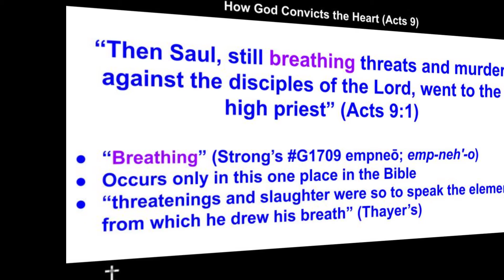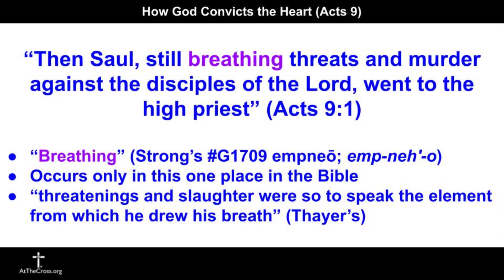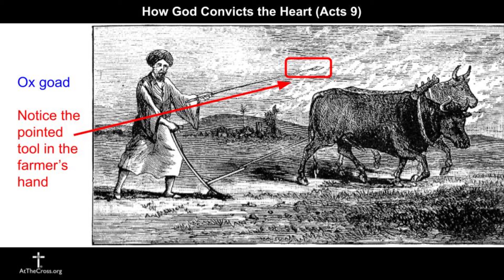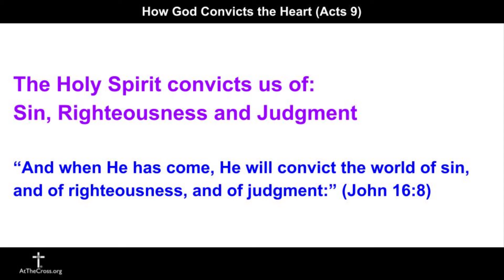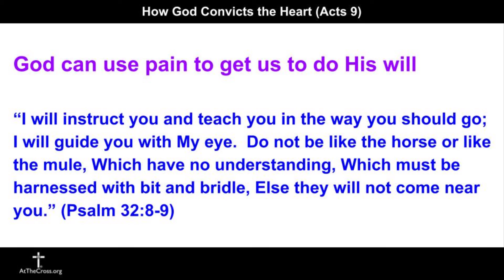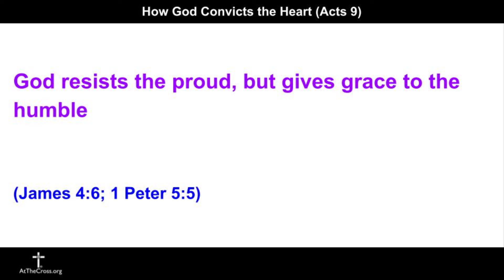Discerning God's Voice - How God Convicts the Heart - part 1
Want to learn to discern God's voice and how to hear from God? Listen to this for help to find out!

As we start up each day, it’s important to spend enough quality time with the Lord.

We should prioritize learning about discerning God’s voice and how He speaks to the heart.

Many times, it’ll be God’s spiritual peace that leads you down His path (Colossians 3:15). Know that your flesh – your will – is going to likely fight with the will of God!

Learn to detect His peace, as the peace of God is uniquely different from “peace” found in the world.

Here’s what Jesus said in John 14:27. “Peace I leave with you, My peace I give to you; not as the world gives do I give to you. Let not your heart be troubled, neither let it be afraid.”

But sometimes the leading of the Lord can seem like a prodding to the heart.

Some call this a “goading.” Think of the farmer poking the ox with a goad. (see the picture above)

Saul of Tarsus needed to learn this, but wasn’t able to in the early stages of his life.

Good thing that God wants us to learn from Saul’s example!

1Then Saul, still breathing threats and murder against the disciples of the Lord, went to the high priest
2and asked letters from him to the synagogues of Damascus, so that if he found any who were of the Way, whether men or women, he might bring them bound to Jerusalem.
3As he journeyed he came near Damascus, and suddenly a light shone around him from heaven.
4Then he fell to the ground, and heard a voice saying to him, “Saul, Saul, why are you persecuting Me?”
5And he said, “Who are You, Lord?”  Then the Lord said, “I am Jesus, whom you are persecuting. It is hard for you to kick against the goads.”
(Acts 9:1-5)

Unfortunately, Saul wasn’t discerning God’s voice just yet.

Later on, we know that Saul became Paul the Apostle. And as Paul greatly teaches the church, he of course was able to wonderfully illustrate how God speaks to our hearts.

But at this stage of Saul’s life, notice that he had to first go through incredible heartbreaks. Just like many of us seem to go through as well!

Saul misinterpreted the Spirit’s conviction upon his heart. As a result, he found himself fighting against God.

Even killing Christians! And guess what? Verse 1 teaches us that he liked it. It fueled Saul’s rage.

Just as Saul needed to humble his own heart, we need to humble ourselves before God as well.

Praise the Lord that He gives us a wonderful peek into the inner workings of the human heart here in Acts 9:5.

He tells Saul, “It is hard for you to kick against the goads.”

I’ve been there! How about you?

So as you go about your day, don’t kick against the goads!

Allow God to not only speak to you, but to lead you.

Obey the goading of God upon your heart! Don’t kick against the work of God and the will of God!

The harder you kick, the more your pride destroys your walk with God, your life and your relationships.

As we learn what further happened with Saul, his life was a wreck! Jesus blinded him, and instead of Saul humbling his heart before a holy God, now he was humiliated.

But Jesus was able to rescue him and to restore him. Yet, Saul had to crash and burn and he crashed hard.

If God is goading your heart to stop sinning against Him, then simply stop and confess your sins to Him.

Then turn from your sins to following and obeying what your Lord and Savior Jesus Christ says to do!

Let’s remember, “It is hard for you to kick against the goads.”

As you turn from sin and embrace His steps for your life, you heart will be pleasing to God (Hebrews 11:6).
Share this with someone who needs this.

CHAPTERS
0:00 - INTRODUCTION

1:50 - ✔️ Map of Saul's journey

7:35 - ✔️ Saul was breathing threats and murder

13:43 - ✔️ Ox goad - "It is hard for you to kick against the goads"

28:35 - ✔️ Principle #1 - The Holy Spirit convicts us of Sin, Righteousness and Judgment

29::28 - ✔️ Principle #2 - God can use pain to get us to do His will

31:30 - ✔️ Principle #3 - God resists the proud, but gives grace to the humble

❓ QUESTION — Which # principle speaks to you the most? Post it in the comments 👇👇👇

Calvary Chapel At The Cross makes disciples who:
SERVE the Lord
LIVE out Christianity
LEARN God's Word
DO God's will